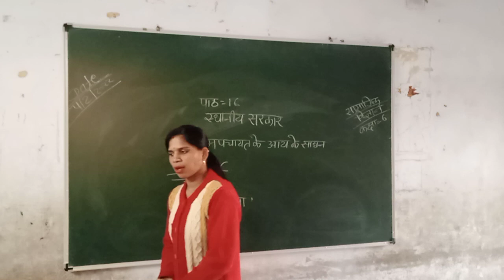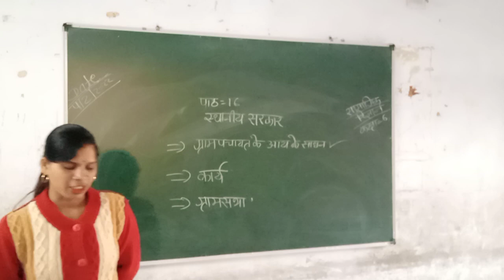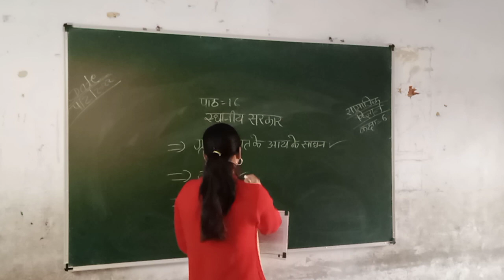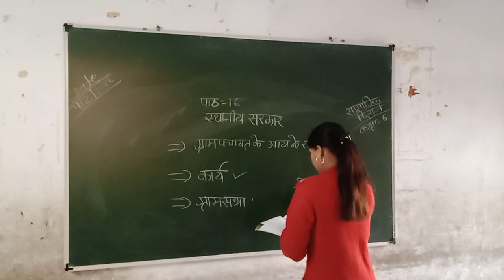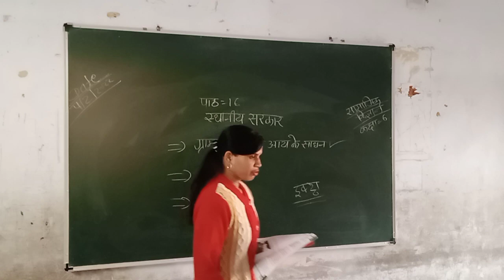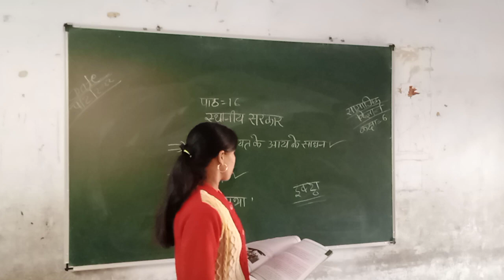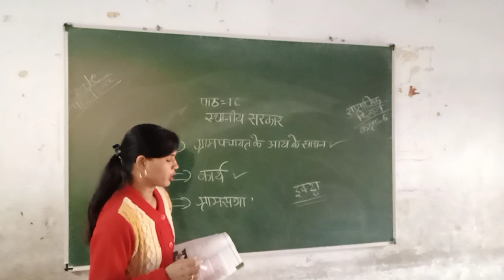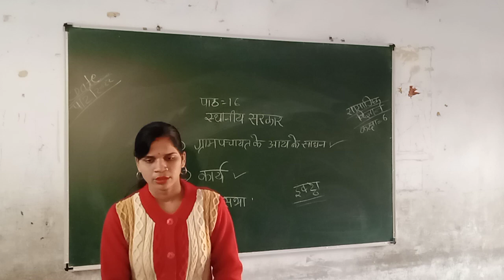std 6 s s chapter 16 part 3